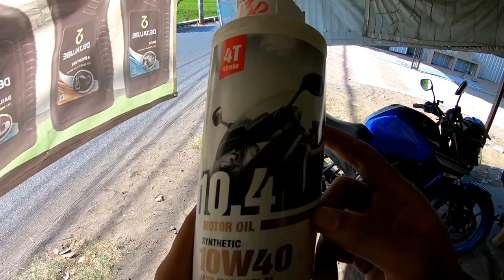Nyobain Oli IPONE di motor VIXION R Auto Njengat boss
ya hallo temem temen kembali lagi di channel saya

dividio saya kali ini saya akan pakai oli IPONE From japan ike ike kimochi

rasanya langsung njengat gays